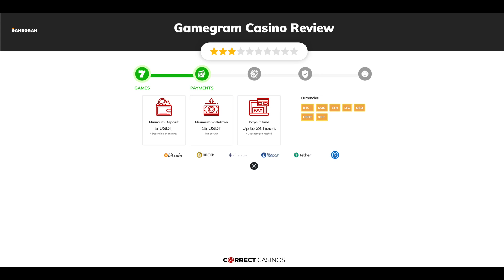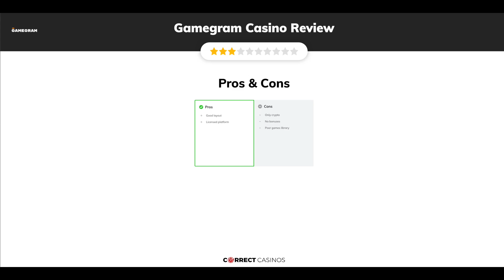Gamegram Casino. Is it safe?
You can find more info about Gamegram Casino and exclusive bonuses

Gamegram Casino is a sleek and stylish online casino that undoubtedly embodies the aesthetics of a modern gambling platform. However, it falls short in several crucial aspects that prevent it from keeping up with its competitors, despite its commendable regulation. Keep reading or review to see why we wouldn’t recommend Gamegram Casino to most online gambling enthusiasts.

18+ | BeGambleAware.org | Play responsibly